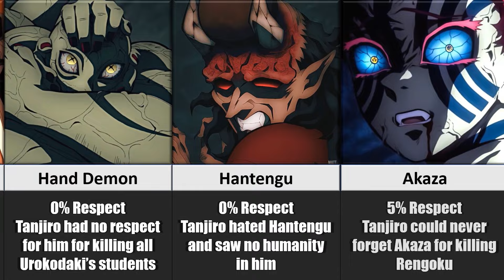Who did Tanjiro Respect? in Demon Slayer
These are all the demon slayer characters who Tanjiro Kamado respected in the anime series Demon Slayer aka Kimetsu no yaiba in the Hashira Training Arc

In this video, I will show you the characters who Tanjiro respected from the anime series Demon Slayer aka Kimetsu no Yaiba. The hashiras in this video are Tengen Uzui, Mitsuri Kanroji, Obanai Iguro, Kyojuro Rengoku, Gyomei Himejima, Sanemi Shinazugawa, Shinobu Kochou, Muichiro Tokito, Giyu Tomioka, and of course Tanjiro Kamado!